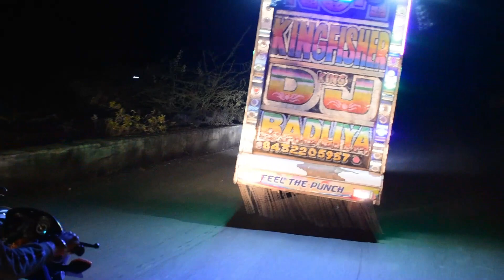K̸ingfisher Ꭰ𝖏 B̶̶a̶̶d̶̶l̶̶i̶̶y̶̶a̶♪राजस्तानी बारात |! Tujhe Dekh ke 90's Popular Mashup 👑 TRILOK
Song Listing

00:01

☟Download Original High Quality Songs Form

◉ Music & Composer : TRILOK
◉ Video Shoot : TRILOK
◉ Drop & Edit : TRILOK

TRILOK SINGH RAWAT
Form - Rajasthan {India}

Search on YouTube My Chennal 👑

kingfisher dj vidoe 2021
किंगफिशर डीजे
Shooter Kingfisher Dj Badliya